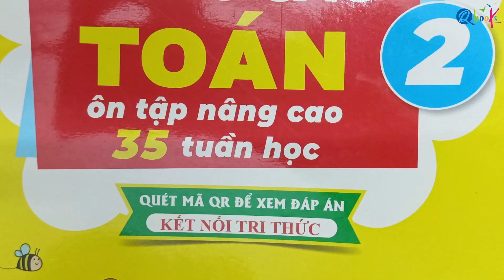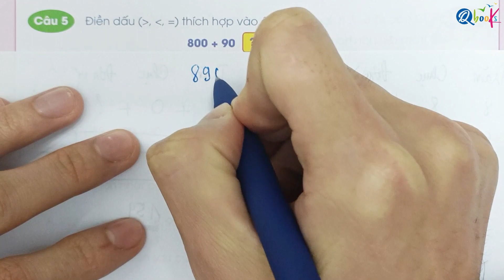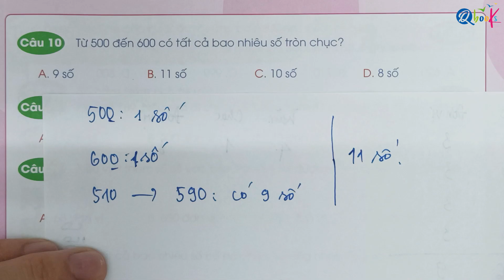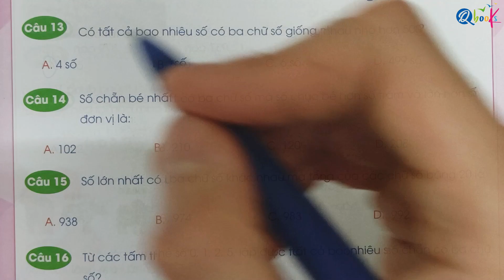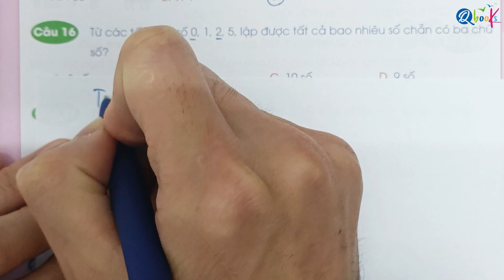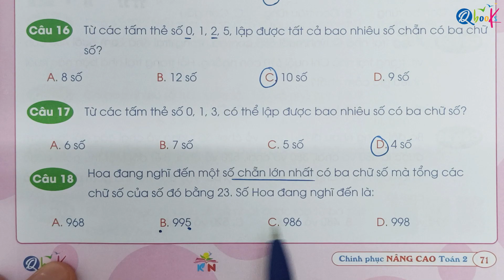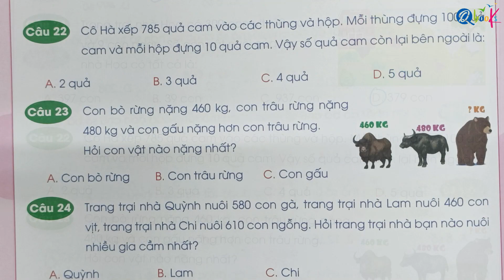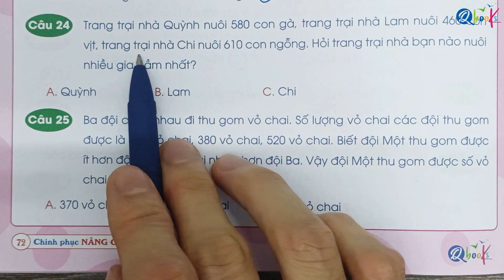Tuần 25 - SỐ CÓ BA CHỮ SỐ | Chinh phục nâng cao Toán 2 | Kết Nối | Thầy Quyền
🎯 Tuần 25: SỐ CÓ BA CHỮ SỐ 🎯
Cùng Thầy Quyền bước vào hành trình chinh phục Toán 2 với tuần 25 trong chương trình nâng cao của bộ sách "Kết Nối Tri Thức" nhé! 🚀

Trong video này, chúng ta sẽ ôn tập về:
✏️ Số có ba chữ số.

👨‍🏫 Phong cách giảng dạy dễ hiểu, gần gũi và các mẹo học tập thú vị của Thầy Quyền chắc chắn sẽ giúp các bạn nhỏ yêu thích môn Toán hơn bao giờ hết.